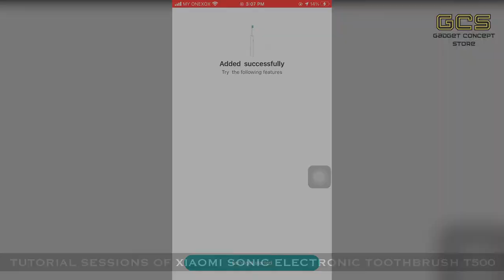Xiaomi Sonic Electronic Toothbrush T500 Tutorial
Xiaomi Sonic Electronic Toothbrush T500 Tutorial 2021 in Malaysia